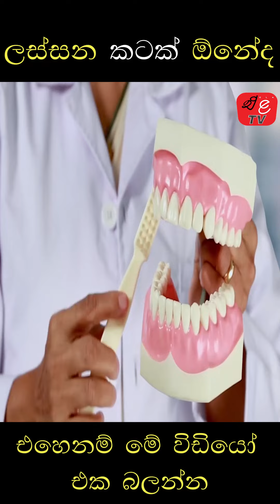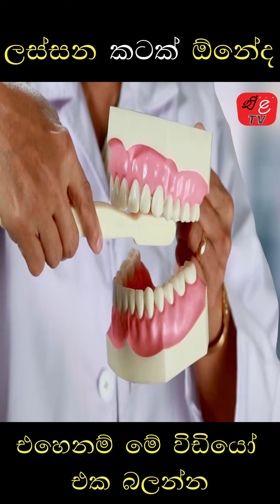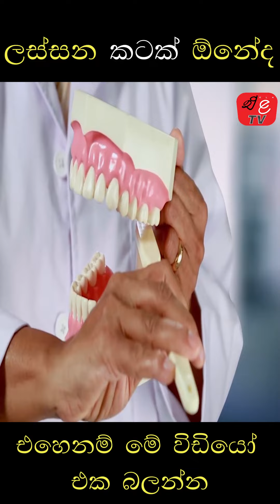හරියට දත් මදින්නේ කොහොමද?Ela Tv